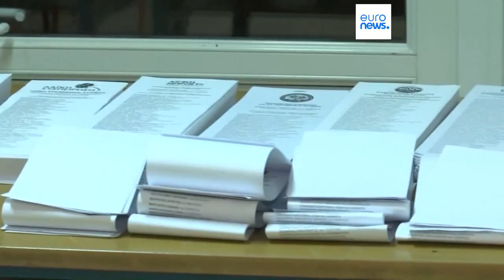As notícias do dia | 9 Outubro 2023 - Noite